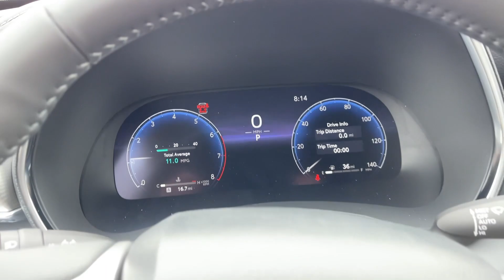2024 TOYOTA HIGHLANDER Platinum UT Orem, Provo, Pleasant Grove, Vineyard, Lehi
New 2024 TOYOTA HIGHLANDER Platinum available at Brent Brown Toyota located in 1400 Sandhill Rd, Orem, UT, 84058. Servicing the Orem, Provo, Pleasant Grove, Vineyard, Lehi area.

You'll have love at first sight with the   2024  TOYOTA HIGHLANDER. From daily drives to epic road trips, this Highlander has you covered. This 3-row crossover seats up to 8 and offers a smooth, quiet, powerful ride, ample cargo capacity, flexible interior layout, advanced safety and driver assistance tech, as well as conveniences like multiple USB ports, an infotainment system, and multiple climate control zones. Get ready to build some family memories! Make every drive all that it can be in this comfortable and capable Highlander. Our team is committed to giving you the best possible customer service. Why not stop by for a test drive today?